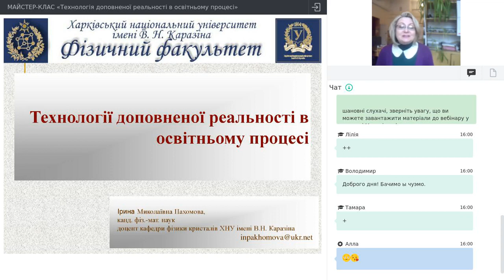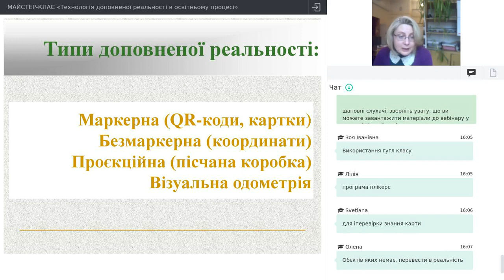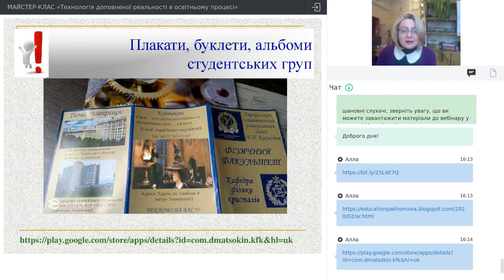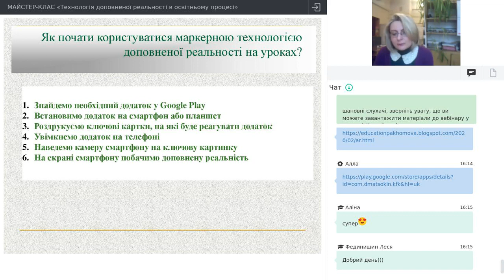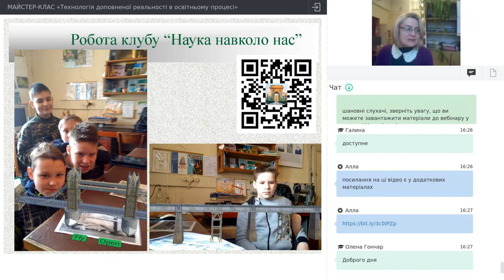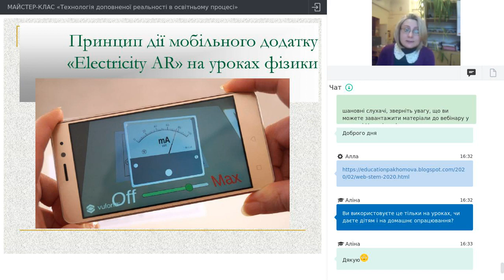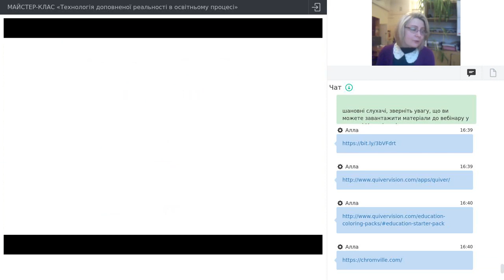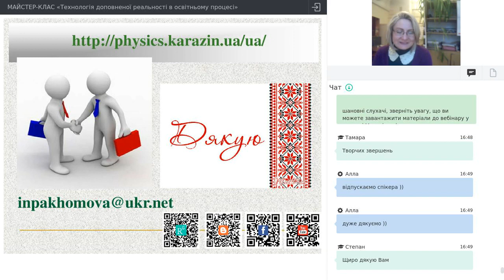Технологія доповненої реальності в освітньому процесі. Augmented reality in education.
Мета: познайомити із технологією доповненої реальності, розкрити можливості використання цієї технології у школі, презентувати власні мобільні додатки із технологією доповненої реальності для освітнього процесу, що розроблені на кафедрі фізики кристалів ХНУ Василя Каразіна.